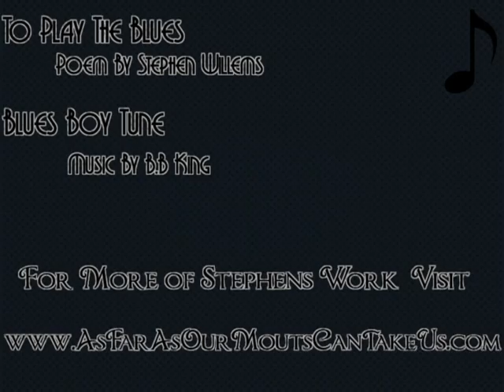Stephen Willems- To Play The Blues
To Play The Blues is a original poem by Stephen Willems. This poem has been mashed up with BB Kings Blues Boy Tune. The poem was originally written due to his mothers musical influences of BB King, Muddy Waters and Clapton.